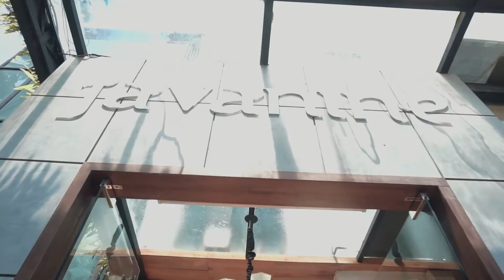KEPANJEN MEMBARA - Putri Ayu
Sanggar Putri Ayu
Gaun & Make-Up di Tahun 2020, mulai adat Jawa, Modern & Eropa yang dikemas dalam bentuk Beauty Catalogue : Beauty Photoshoot & Retouch by @jakaartstudio